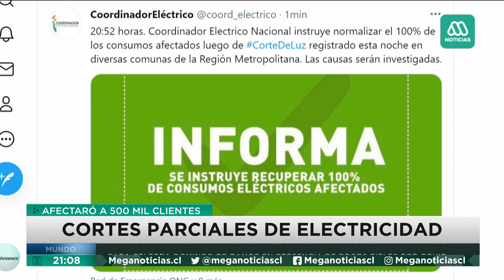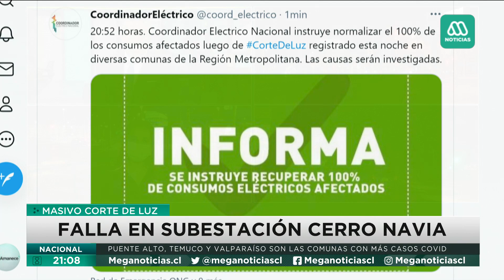Corte de luz afectó a varias comunas de Santiago